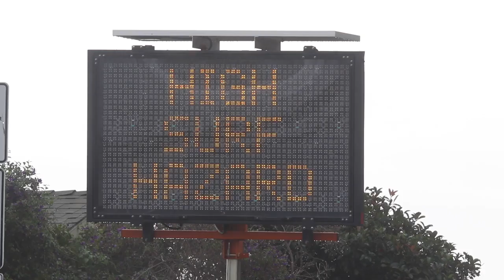The leading edge of the storm arrives at Port San Luis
A strong storm system bearing down on San Luis Obispo County, California, was forecast to bring heavy rain, high surf and strong winds to the Central Coast on Thursday, November 29, 2018.